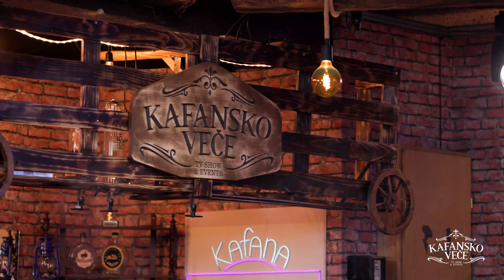BANE BOJANIC - GORDANA | UZIVO | (ORK. SINISE TUFEGDZIC) | KAFANSKO VECE | 2023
Saban Saulic - Gordana
🎵Muzika: R. Vuckovic
🎵Tekst: R. Vuckovic
🎵Aranžman: Dragan Stojkovic Bosanac

YouTube & Digital distribution:
EMDC Network